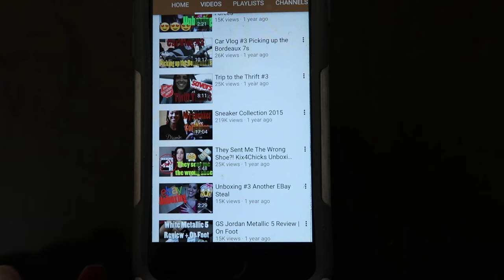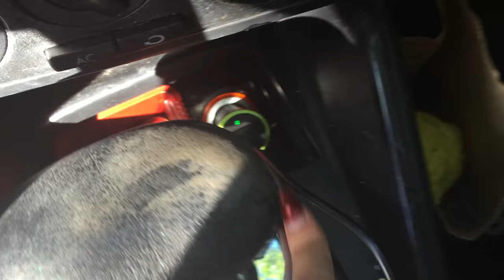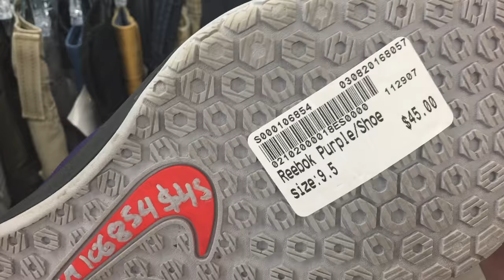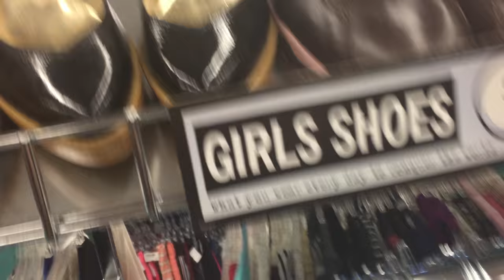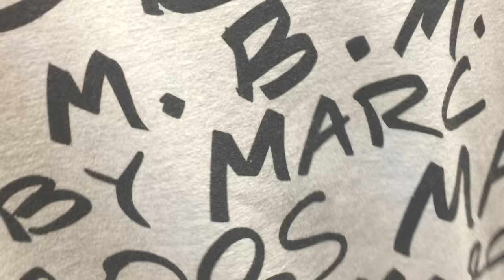BRAND NEW JORDANS AT THE THRIFT! Trip to the Thrift #8